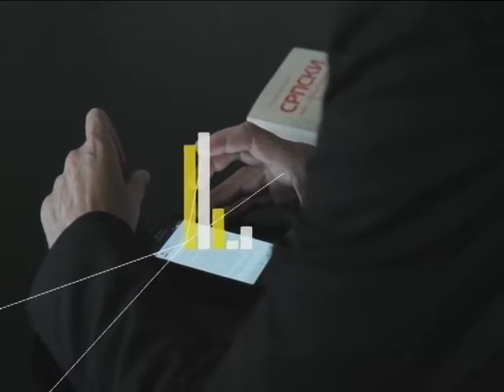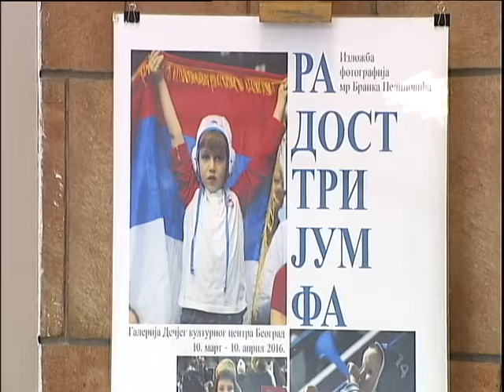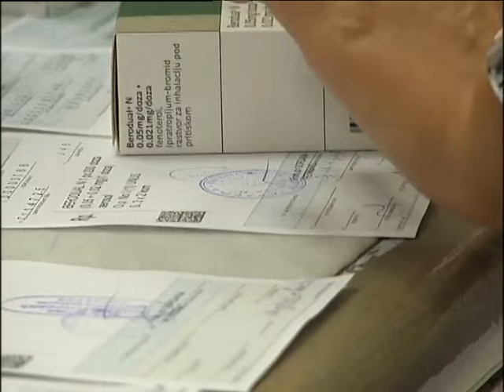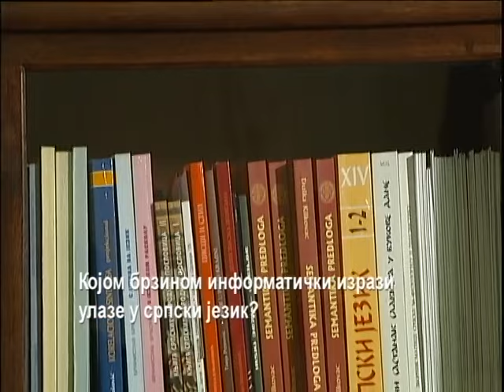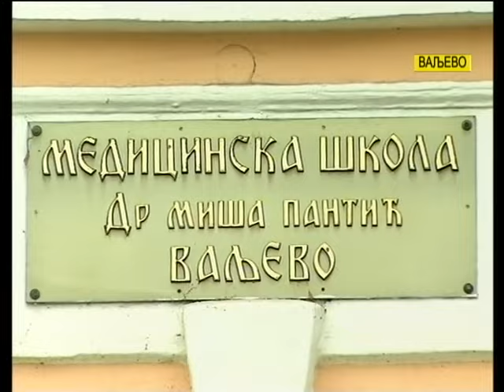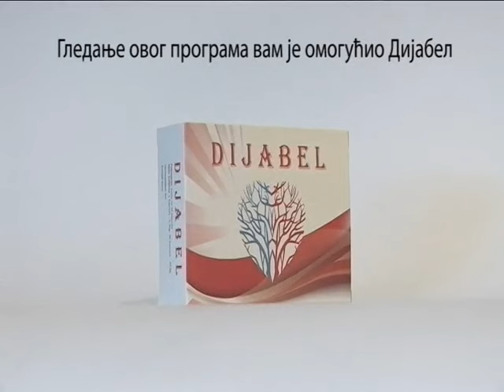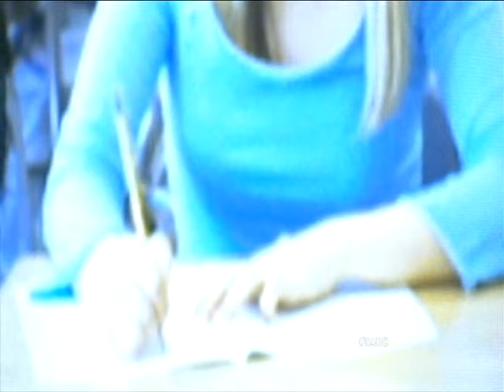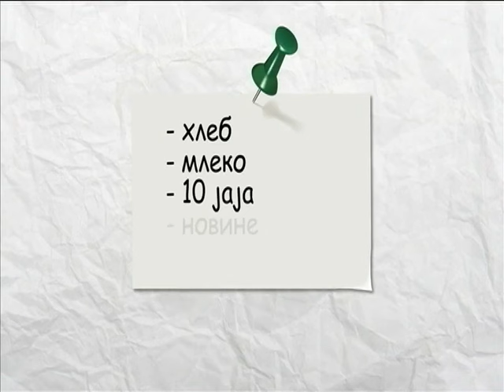Tako stoje stvari - 17.03.2016.